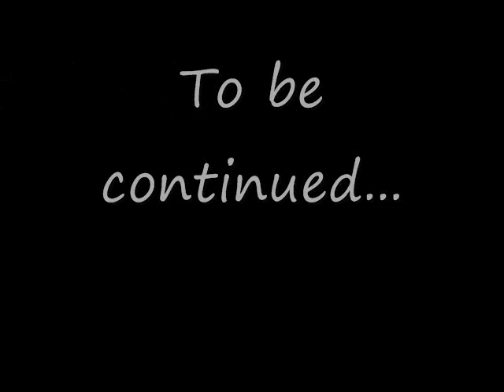94' Civic Si.wmv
my DD

Song: Hello by Martin Solveig